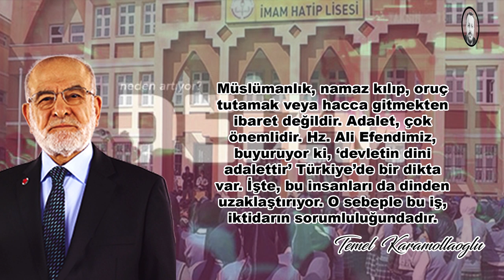TEMEL KARAMOLLAOĞLU AKP'YE ÇOK SERT KONUŞTU (Çamlıca Cami)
TEMEL KARAMOLLAOĞLU AKP'YE ÇOK SERT KONUŞTU
Best FM’de ‘Konuşan Türkiye’ programında Ufuk Karcı’nın sorularını cevaplandıran Karamollaoğlu, AK Parti’ye yönelik eleştirilerini şöyle dile getirdi:
Oraya gidenlerin, tabir yerindeyse anası ağladı. Sırf biz, bir şey söyledik diye, o noktaya bir seferberlik ilan edildi. Ancak, insanlar sabah namazına yetişemedi. Trafik orada kilitlendi. İnsanları kilometrelerce mesafeden yürümek zorunda kaldı. Bu da insanları yordu. Ben, camiye karşı olabilir miyim? Ancak, o yapı, oraya gösteriş için yapıldı. O noktaya, konutta yapılsaydı, okulda yapılsaydı yine karşı olurdum. Çünkü, erişimi zor. İşte bu da israftır. Bana cevap vermek için oraya giden, Allah’ın indinde bir şey kazanamaz. Çünkü oraya Allah rızası için değil, bana cevap vermek için gittiler.

Merhaba ben Selçuk Keskin, kanalımda seçim anketleri, haber ve siyaset ile ilgili tüm videolara ulaşabilirsiniz. Siyaset ile ilgili düşüncelerimi sizlerle paylaşıyorum. Sizlere en güncel ve en doğru bilgileri aktarmaktan mutlu oluyorum.